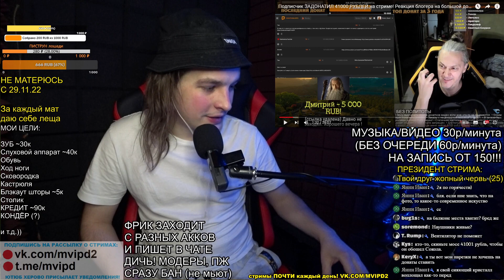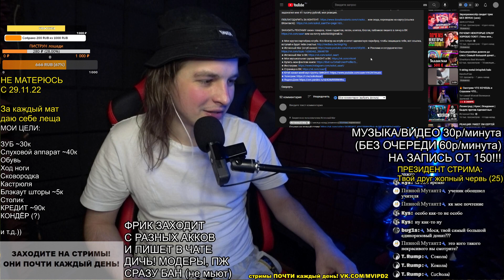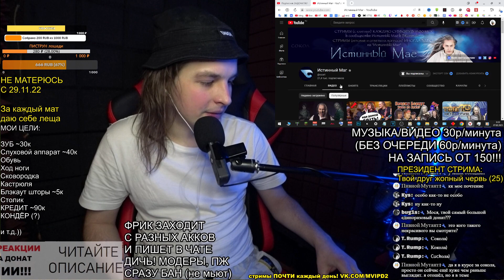РЕАКЦИЯ: Подписчик ЗАДОНАТИЛ 41000 РУБЛЕЙ на стриме! Реакция блогера на большой донат